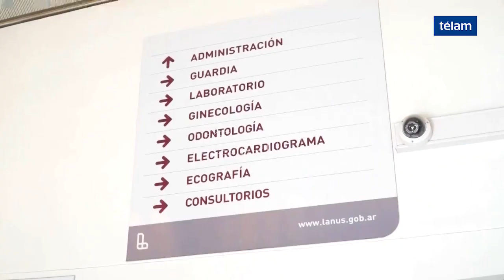Vidal inauguró centro de salud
La gobernadora de la provincia de Buenos Aires, María Eugenia Vidal, el Jefe de gobierno de la Ciudad, Horacio Rodríguez Larreta, y el ministro del Interior, Rogelio Frigerio, presentarán mañana la Red Pública de Salud AMBA, que tiene como objetivo fortalecer el servicio de atención primaria con acceso universal, equitativo y oportuno y así mejorar la respuesta en todos los niveles de salud.